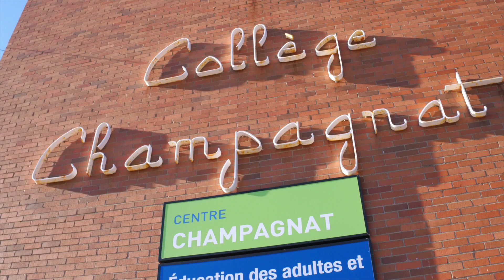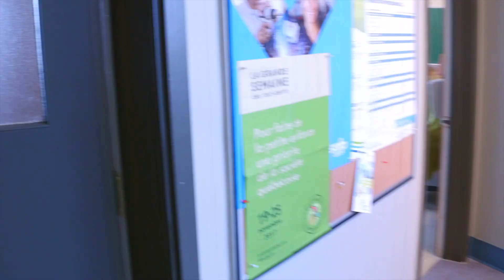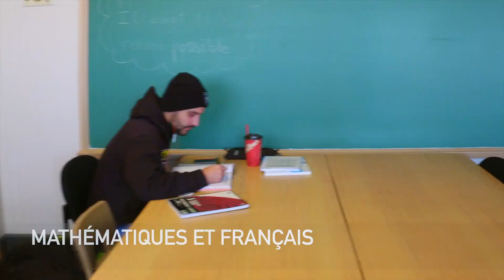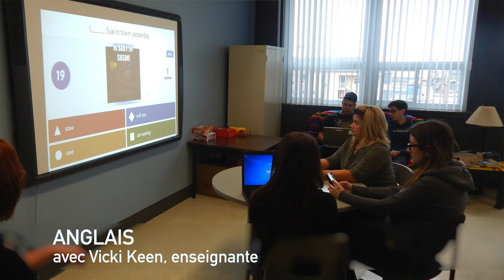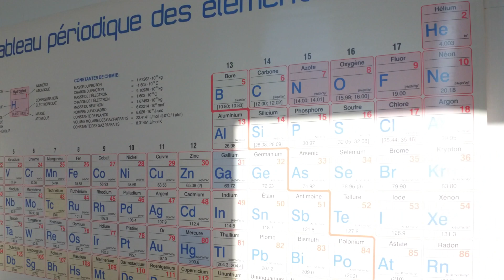Faire connaître la formation générale des adultes (FGA)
Cette semaine (27 avril 2018), un peu partout au Québec, des activités visant à promouvoir la formation générale des adultes se tiennent dans les centres d’éducation des adultes. Nous vous invitons à visionner ce vidéo d’environ quatre minutes pour une visite de l’éducation des adultes à Sainte-Anne-des-Monts. En tout temps, vous êtes les bienvenus au Centre Champagnat pour venir compléter à temps plein ou temps partiel votre DES ou des préalables pour la formation professionnelle ou le Cégep. Nous offrons aussi des cours pour les 50 ans et plus.

Fonce, ça commence ici!